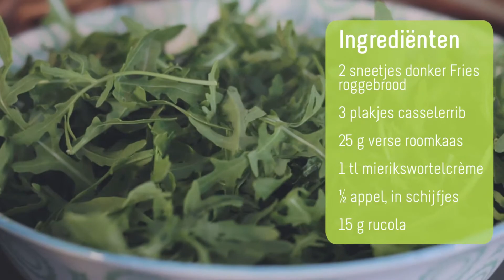Gezond recept voor wie op zijn gewicht wil letten: deze roggebrood sandwich!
Houd je van lekker eten, maar blijf je ook graag in vorm? Deze video van Krista's Kitchen geeft je een  ideaal recept. Probeer deze roggebrood sandwich met appel en casselerrib!